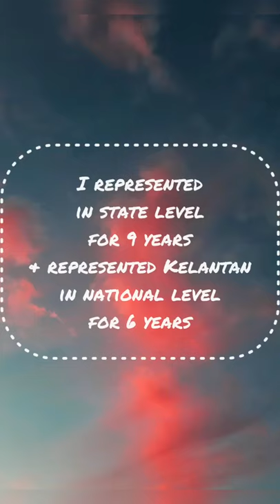nfi vr 2020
need to use earphones 👁👄👁